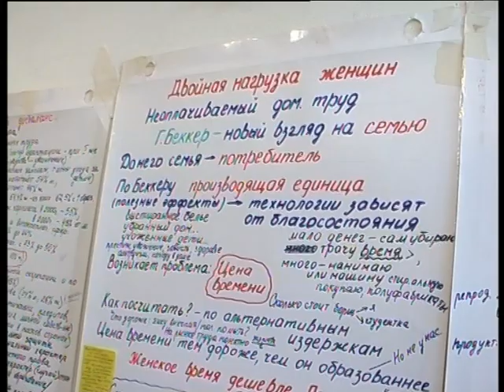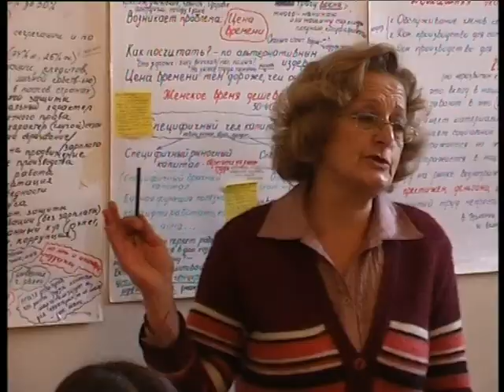VTS 03 1 Կլոր սեղան Լոռու մարզպետարանում ,,Կանանց դերը համայնքի շրջանակներում ,, թեմայով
Հավասար իրավունքներ և հավասար հնարավորություններ , կանանց դերը համայնքի շրջանակներում , դասախոսություն դասախոս Սոֆիա Բաբայան, Արշավիր Ղուկասյան, Արմենուհի Կյուրեղյան